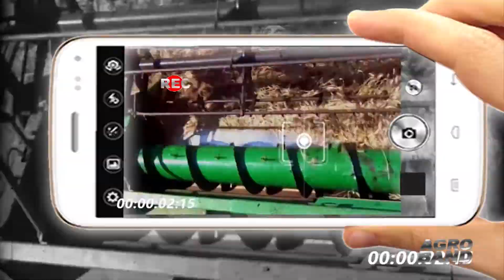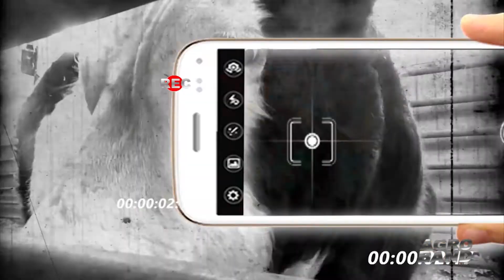AgroRec, vídeos e fotos feitas por você.